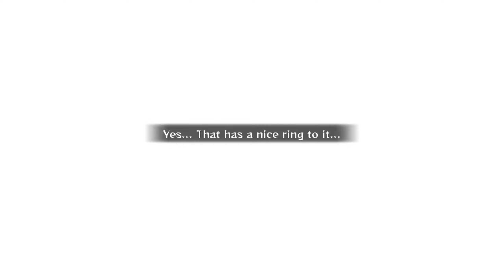Jiraiya vs Pain